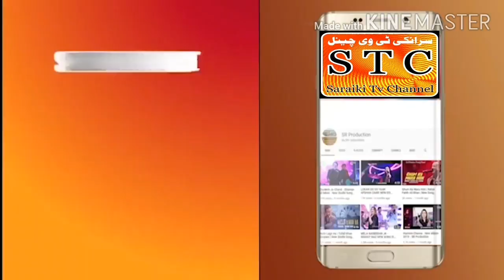Ustad aur Shgrd saraiki TV channel saraiki latifa funny latifa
Ustad aur Sagrd saraiki TV channel saraiki latifa funny latifa saraikitvchannle youtube # me subscriber saraiki TV channel